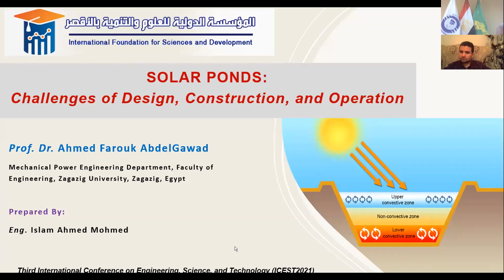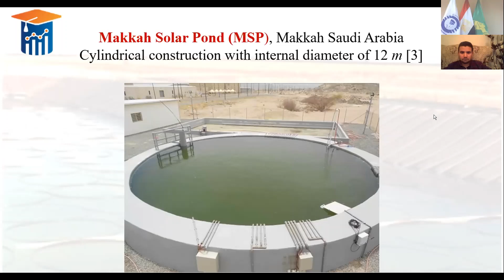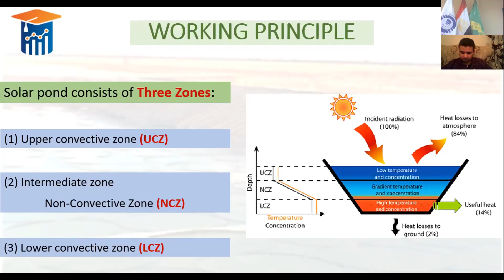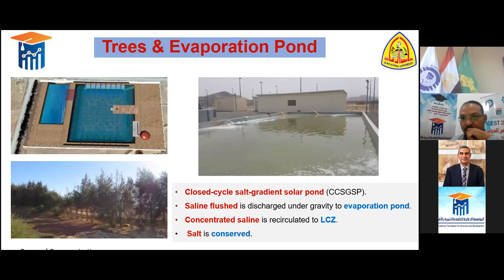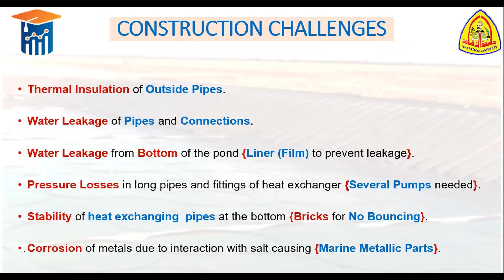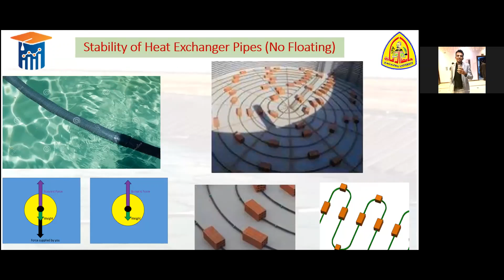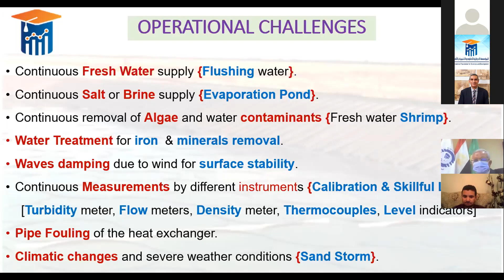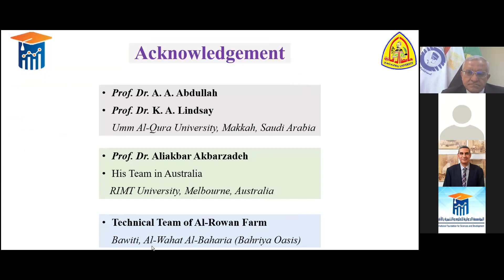ICEST2021 Speaker-Professor, Ahmed F. AbdelGawad, EGYPT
The third International Conference on Engineering Science and Technology (ICEST2021) on the 28th-29th of July 2021 in Egypt. By International Foundation for Sciences and Development.